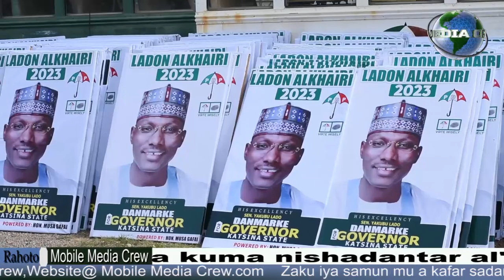Yakubu Lado Danmarke yace"Babu wata kungiyar da tayi tsari kamar ta Ladon Alkhairi ta Musa Gafai